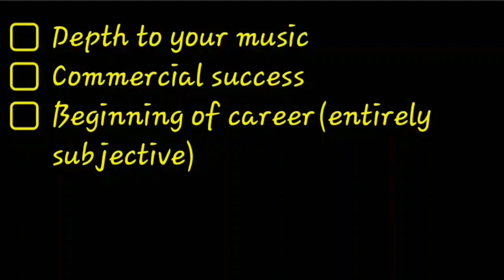The Future of Hip-Hop: Next Generation Rappers Taking Over the Game!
Get ready for an exciting dive into the future of hip-hop! In this video, we're spotlighting the young and incredibly talented rappers who are poised to dominate the hip-hop scene for the next generation. 🎤💥

From the lyrical prowess of JID to the innovative sound of Baby Keem, the rapid rise of Jack Harlow, and the unique style of Baby Tron, this video explores the diverse and dynamic talents shaping the future of hip-hop.

But that's not all! We'll also discuss the indomitable Denzel Curry and many more rising stars who are making waves with their music, lyrics, and style. 🚀🎵

Join us on this musical journey as we celebrate the artists who are redefining the genre and pushing the boundaries of hip-hop culture. If you're a fan of rap and eager to discover the next big thing, this video is a must-watch!